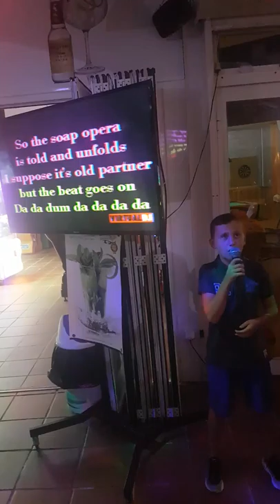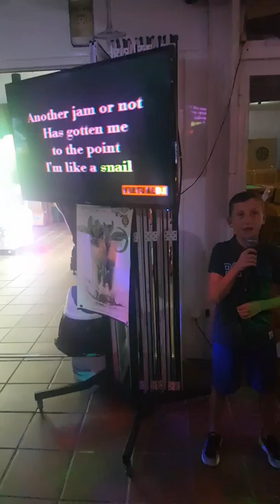Jack traynor singing Eminem in Alcudia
Jack singing Eminem in Alcudia